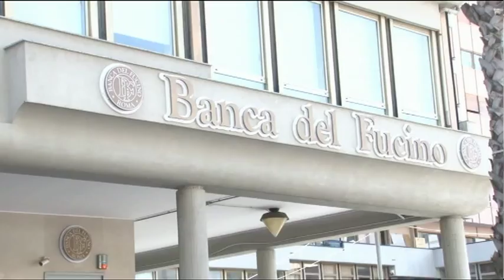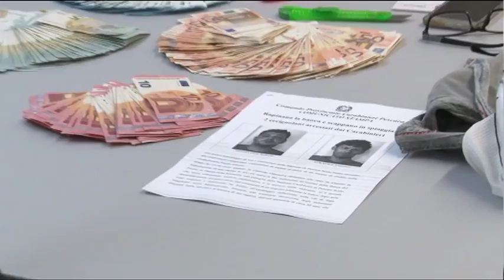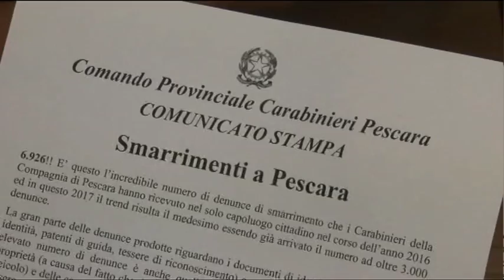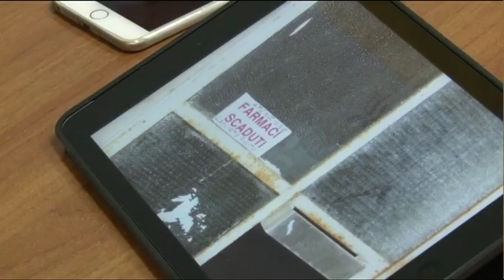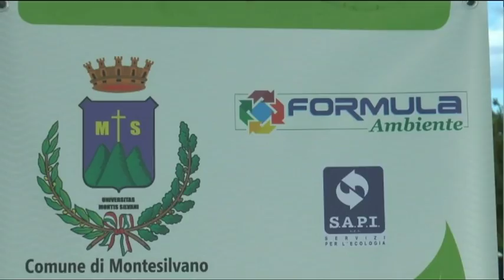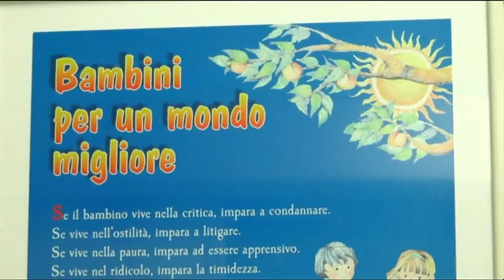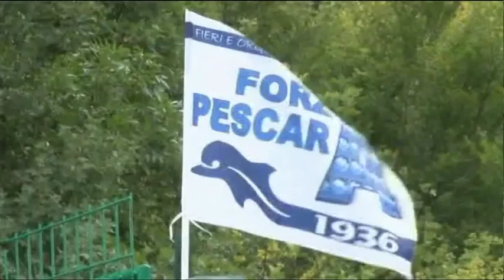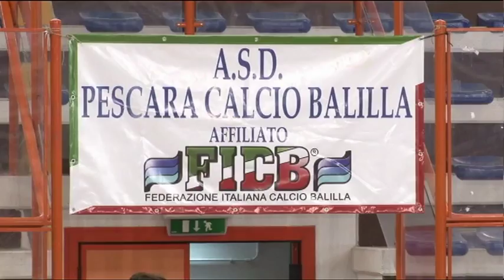TgSei edizione delle 14 sabato 1 luglio 2017